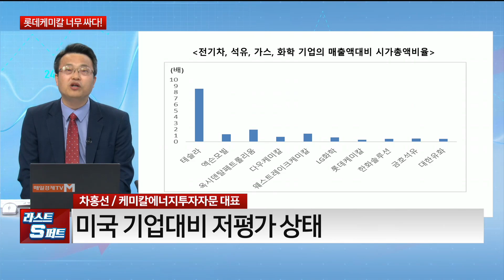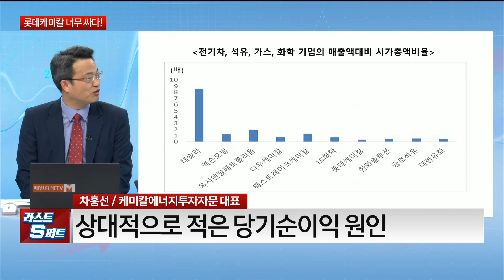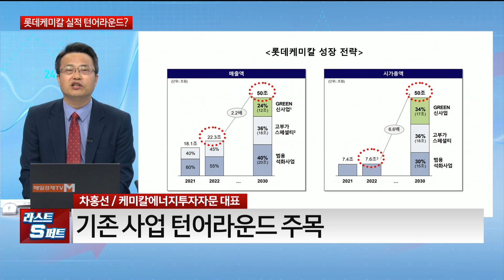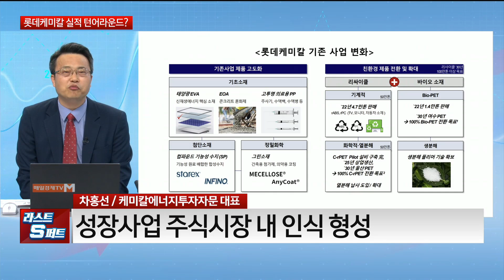[담대한 투자] 롯데케미칼 지금 너무 싸다! / 차홍선 케미칼에너지투자자문 대표